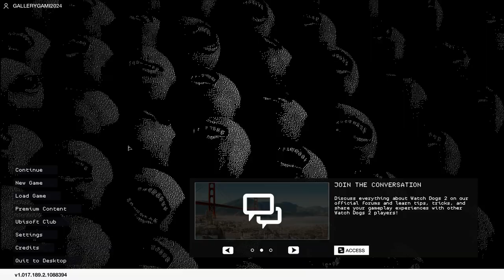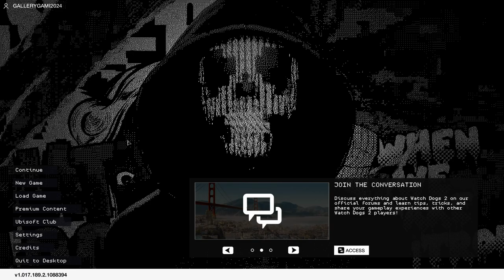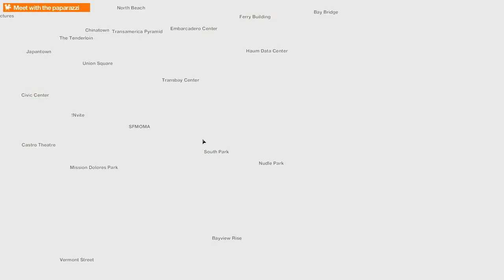AI super car 🚘 GAMEPLAY MALAYALAM GALLERY GAMING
Social media ⏏️